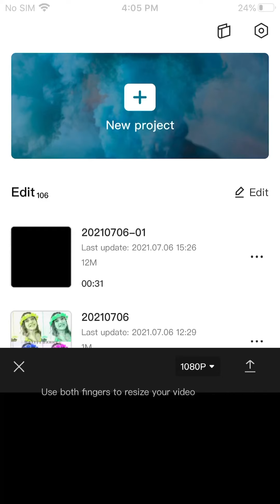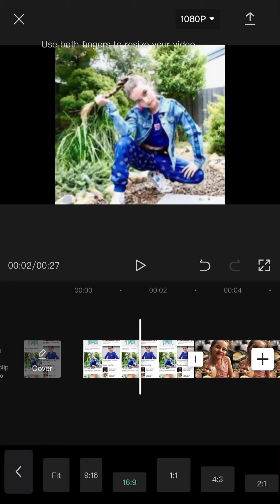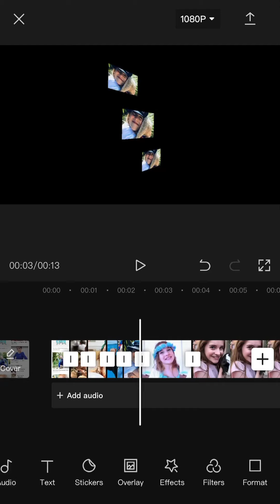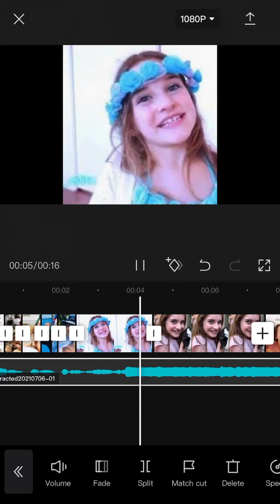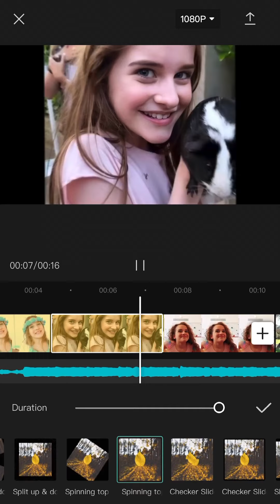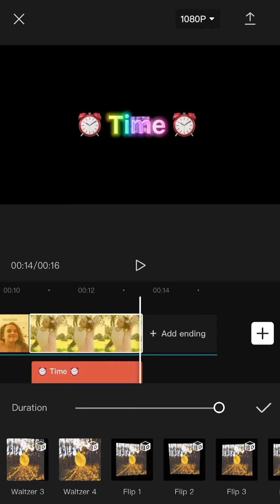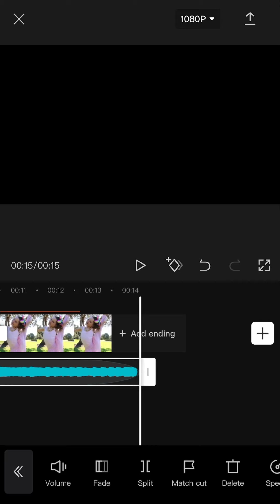Nazzy Edit Tutorial! Easy